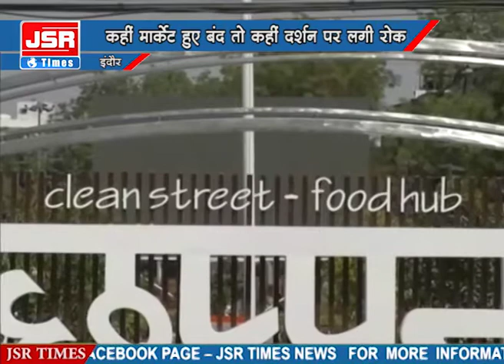कोरोना वायरस से मध्यप्रदेश में कहीं मार्केट हुए बंद तो कहीं दर्शन पर लगी रोक।